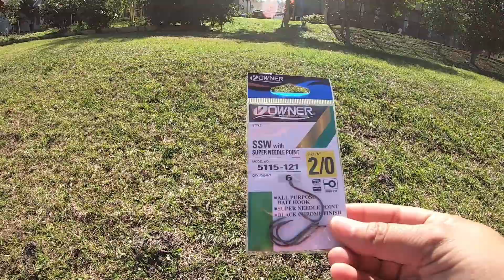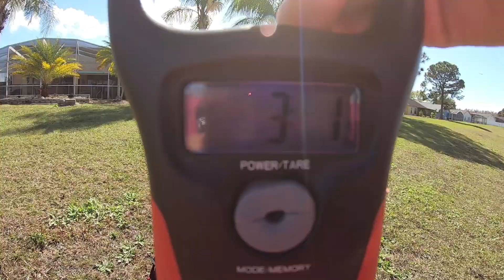Ladies can fish too!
A couple of weeks ago I decided to do a little pond fishing before work. I don't do as much bass fishing as I should. Was hoping to catch at least one but too my surprise I caught a couple including a solid 3 pounder!